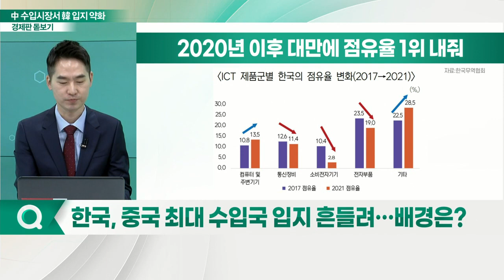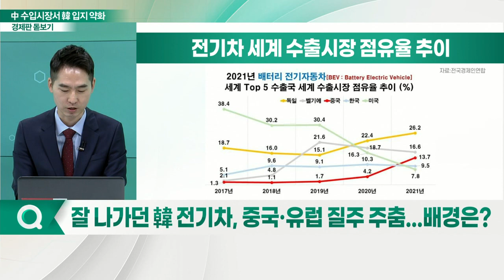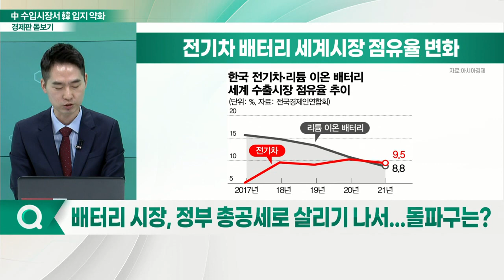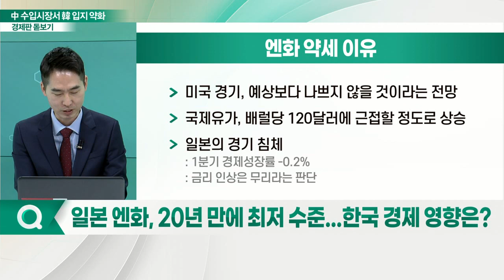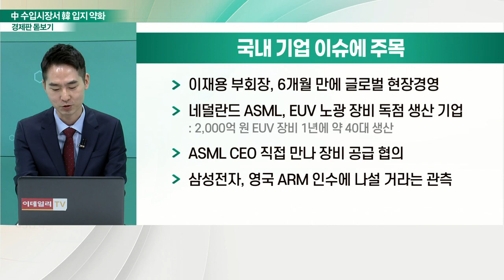中 수입시장서 韓 입지 약화... 원인과 회복 방안은?_경제판 돋보기 (20220609)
Q. 한국, 중국 최대 수입국 입지 흔들려… 배경은?
Q. 중국, 반도체 등 한국 주력 품목 타국가 수출로 대체?
Q. 잘나가던 韓 전기차, 중국·유럽 질주 주춤... 배경은?
Q. 배터리 시장, 정부 총공세로 살리기 나서... 돌파구는?
Q. 일본 엔화, 20년 만에 최저 수준... 한국 경제 영향은?
Q. 지난해 실질 GDP 성장률 잠정치 4.1%... 경기 전망은?